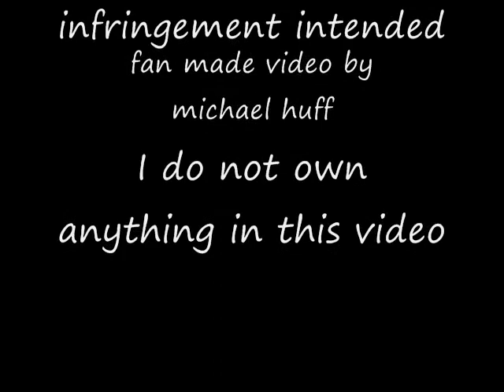DEVO love without anger